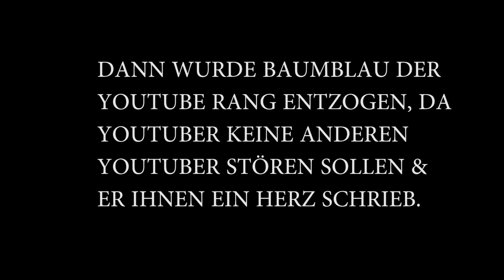BaumBlau LIVE YouTuber Rang Entzogen!? + MEGA SPANNENDES DUELL! - Zalter vs YouTuber (1v1 Bedwars)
Gönnt euch einfach xd "[BESTES COMMENTARY] Ich habe das Reden in Minecraft Ragemode auf Gomme drauf. | Minecraft Ragemode"
Das BaumBlau 1v1 YouTuber vs Zalter Bedwars ist online! Heute gibt es eine mega spannende Runde Minecraft Bedwars! Ein Best of 3!

»TS: YouTubeGang.de

«Minecraft»
Adventure von Mojang.

Ich bringe 2 Mal in der Woche Videos, einmal am Mittwoch um 16 Uhr & einmal Sonntag 14 Uhr!